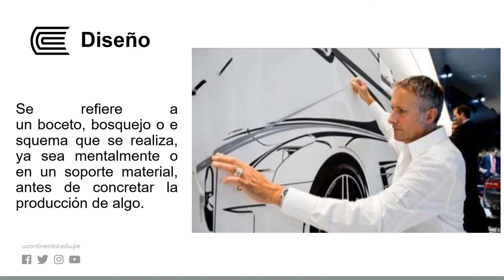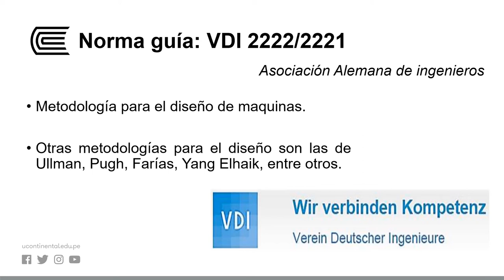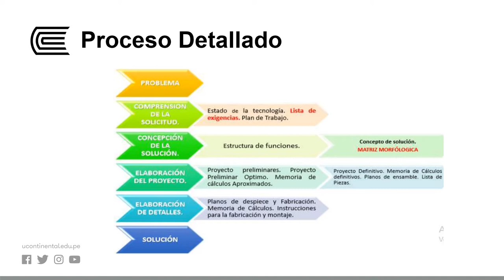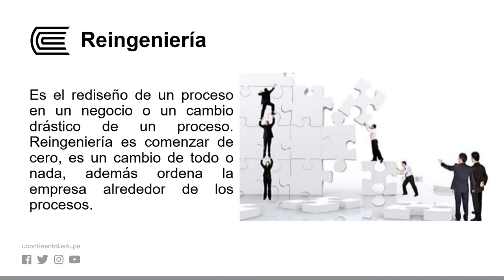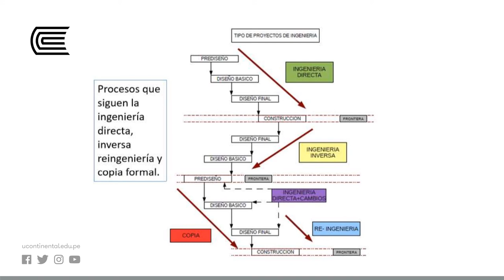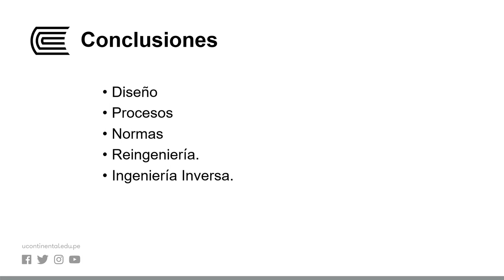Concepción y Diseño Mecánico